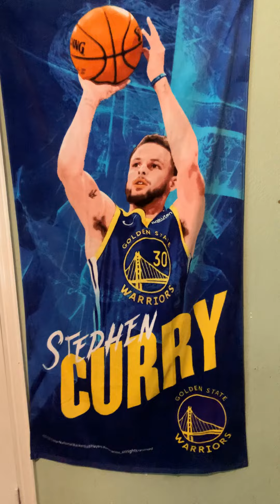Ways to get better in Football🏈 Target 🎯practice Practice (Course) monetization 🤑